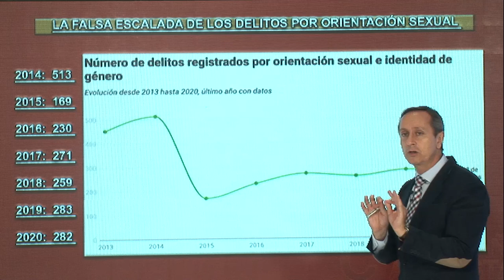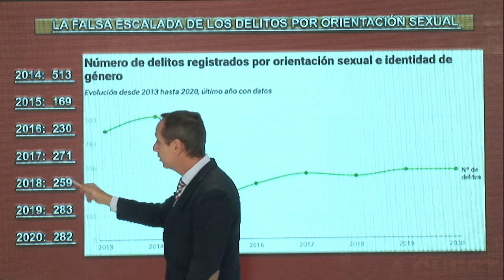¡Tremendo! Informe de Carlos Cuesta que humilla a Marlaska:no hay una escala de ataques a Gays